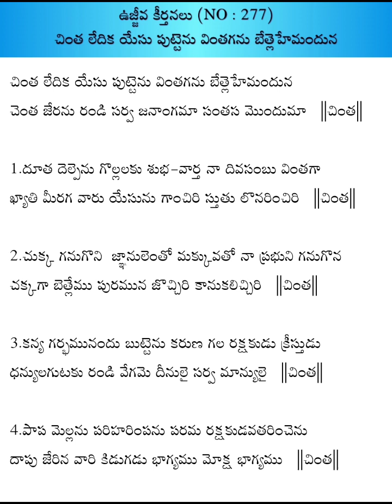చి0త లేదిక యేసు పుట్టెను వి0త గల